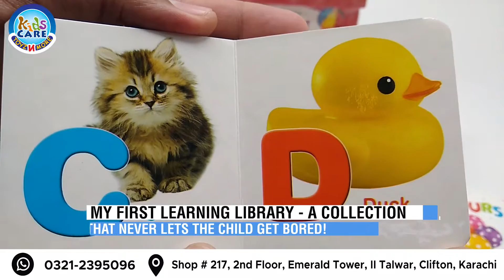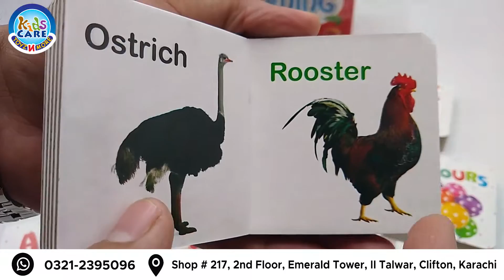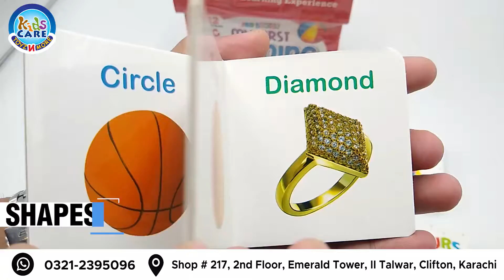My First Learning Library 12 In 1 (Board Books)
12 Board Books
1. 123
2. ABC
3. Birds
4. Fruits
5. Shapes
6. Colors
7. Transport
8. Body Parts
9. Vegetables
10. Wild Animals
11. Farm Animals
12. My First Words